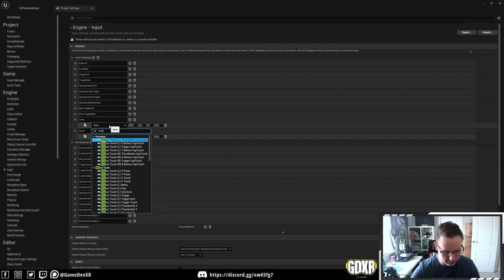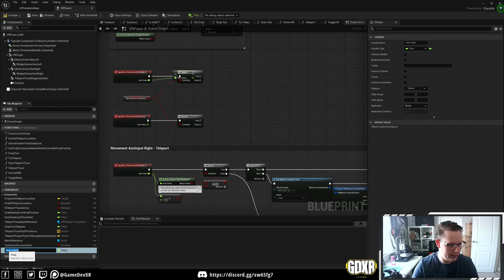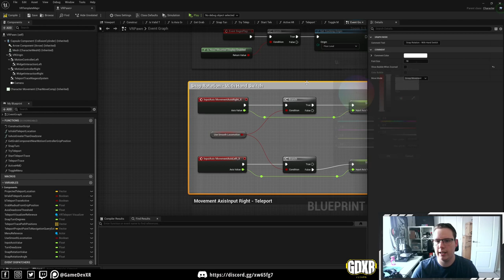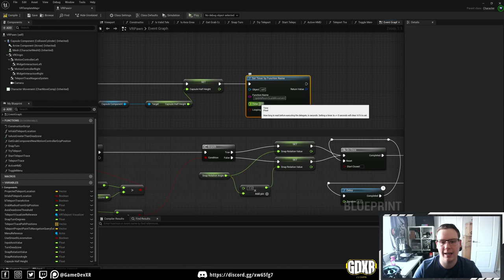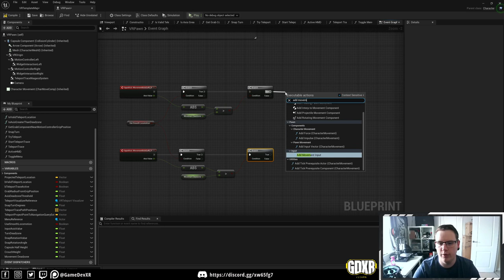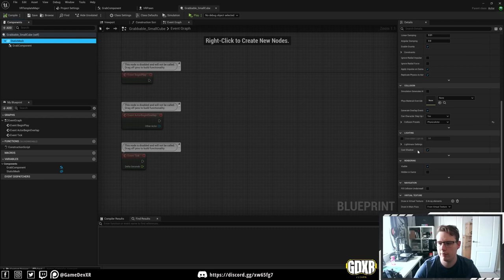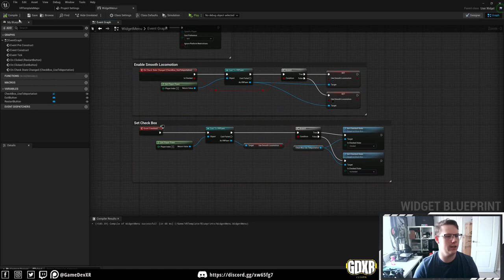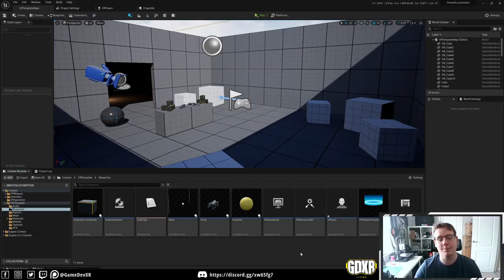Smooth Locomotion For Unreal Engine 5 VR (Half-Life Alyx Style)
UPDATE: After I made the tutorial Unreal modified the VR template so you now need to:
Open the VRPawn, Select VRPawn(Self) In the component's view - Top left of the VR Pawn Window. Then in the details panel on the right-hand side Make sure "Use Controller Rotation Pitch, Yaw and Roll are all set to false. This should fix the rotation. If that doesn't work double check your snap rotation float variable.

► Description
In this video, I show you have to set up an extensive half-life Alyx style movement system inside Unreal Engine 5.

If you're new to VR and want to get started with Oculus Quest development, I recommend watching these videos first.

PC SPECS:
► GTX 2070 Super
► I9-9900K
► 32GB Ram

Equipment
► Keyboard : HyperX Alloy Origins
► Mouse : Anker® Ergonomic Optical USB Wired Vertical Mouse
► Mic : Trust GXT 232
► Web Cam :
► Screen : AOC I2367fh 23-inch LED
► Headset 1 : Oculus Quest 128gb
► Headset 2 : Oculus Rift + Motion Controllers
► Headset 2 : Oculus Quest 2
► Graphics Tablet : Wacom Cintiq 13hd